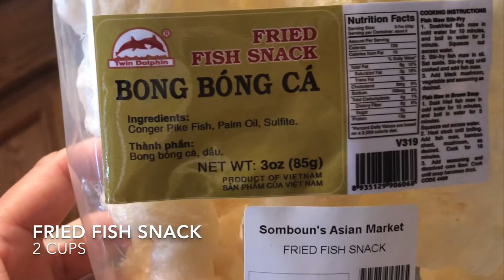Lao Food| How I Make Fish Maw Soup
Fish maw soup ingredients

2 liter chicken stock
2 cups sliced shiitake mushroom
2 cups fried fish snack
1 cup beef meatballs
1 can straw mushroom
1/2 cup young corn
1 cup sliced bamboo shoots
1 can quail eggs